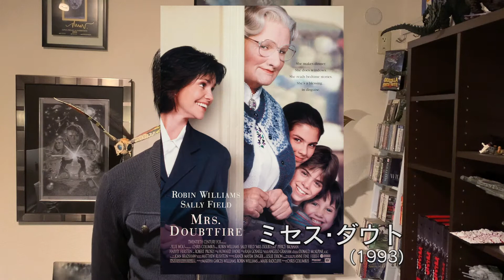【ユーズスカイの独断好物】Vol.12前編『ボク、どうしよう！● ホーム・アローン』（紹介編）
『ホーム・アローン（原題：Home Alone）』
本国公開：1990年11月16日
上映時間：103分
配給：20世紀フォックス
監督：クリス・コロンバス
製作：ジョン・ヒューズ
出演：マコーレー・カルキン / ジョー・ペシ / ダニエル・スターン / ジョン・ハード / キャスリン・オハラ etc...

『ユーズスカイの独断好物  』は、U's SKY PICTURESメンバーが独断解釈で自らの活動報告や好きなモノ（殆ど映画ですけど（笑））を、好きな皆さまへ楽しく発信していくサブコンテンツです。
僕らののらりくらりマニアックに語ったモノが、皆さまの興味アンテナの先っちょに引っかかる事ができますと幸いです。